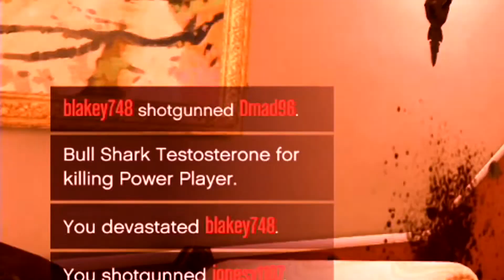"FLYING CARS!!!!" | GTA V Online Funny Moments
**Sorry about the audio but I thought the playlist should still go up!!**